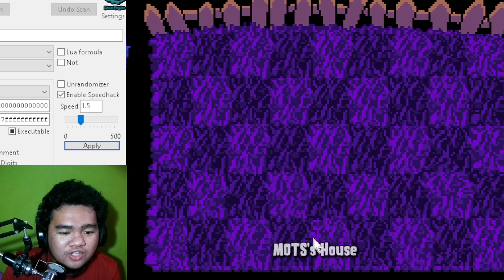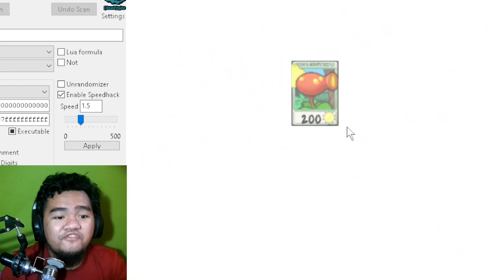PRIMAL POTATO MINE DAMAGENYA LUAS BANGET - Plants vs Zombies M.O.T.S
Terima Kasih Yang Sudah Nonton, Enjoy.